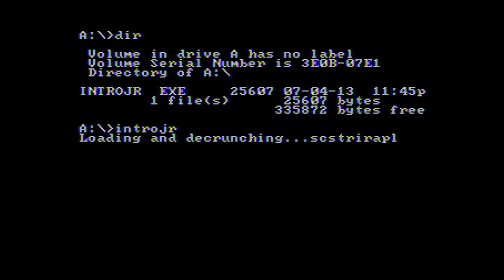INTROjr by Hornet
@party 2013 2nd place winning oldskool demo entry.  Programmed on and for an IBM PCjr.  Code by Trixter, graphics and music by Phoenix.

DOSBox and other emulators don't run the demo properly, hence this video.  The scroller and rasters run at the full 60Hz framerate, so if you have an IBM PCjr and at least one memory expansion, you should run this demo on the real hardware hooked up to a TV for full effect.